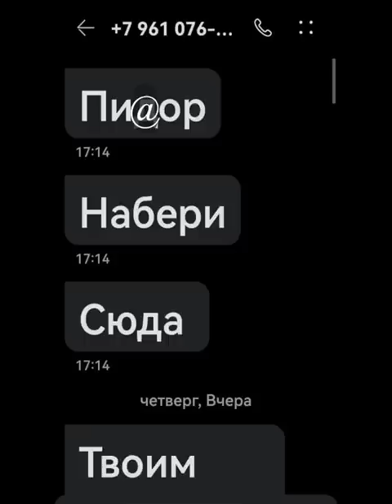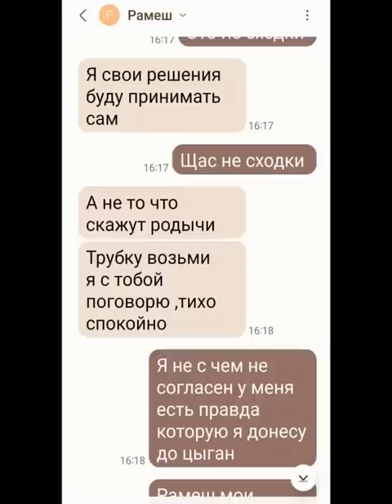ПРИСЛАННЫЙ ТЕКСТ: «Обращение»